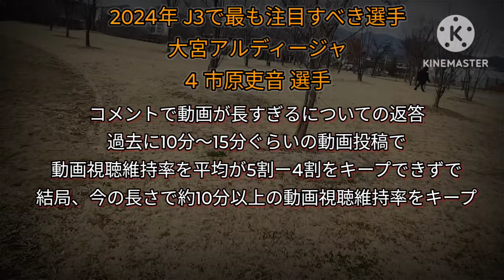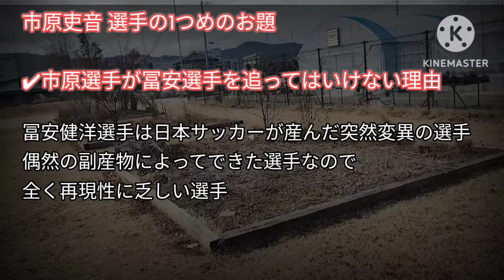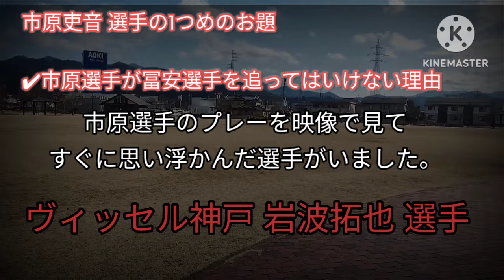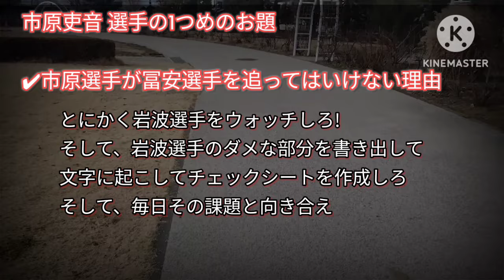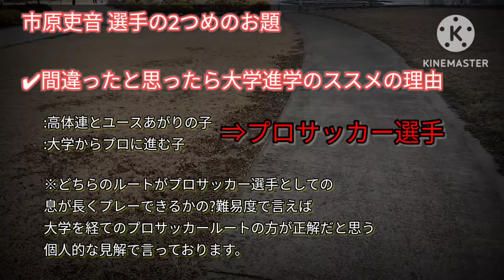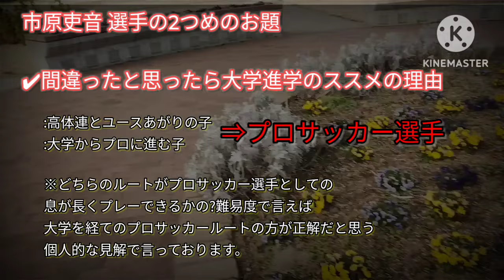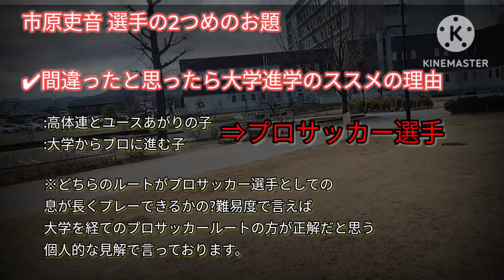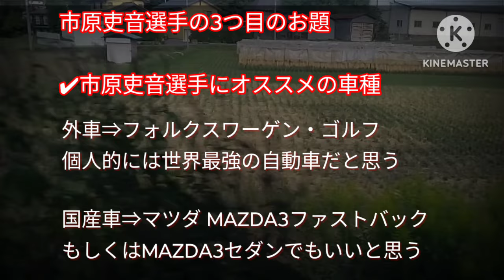2024年 J3 最も注目すべき選手 大宮アルディージャ 市原吏音 選手 冨安健洋の背中は追うな!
構成は3つのお題から構成されております。

✔市原選手が冨安選手の背中を追ってはいけない理由
✔間違ったと思ったら大学進学のススメ
✔市原選手にオススメの車種

大宮アルディージャの市原吏音選手が冨安健洋選手の背中を追わないことを
願っております。

それよりもヴィッセル神戸の岩波拓也選手をウォッチするべき